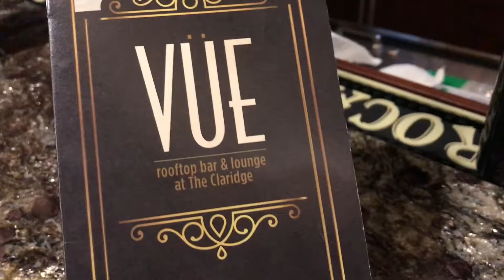VUE Rooftop Bar & Lounge at the Claridge